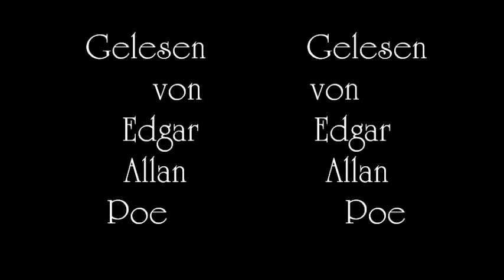Die Verwandlung - Kapitel 13 - Franz Kafka (in 3D)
Die Welt des Gregor Samsa beschreiben zu wollen sprengt ebenso jeden Rahmen wie seine Erzählungen schwierig zu kategorisieren sind. Daher erlaube ich mir Euch meine neueste Lesung in aller Kürze vorzustellen und Euch dann mit der Verwandlung des Herrn Samsa und seiner Geschichte zu konfrontieren.
Eines Morgens wacht Gregor zu einem riesigen Käfer verwandelt auf und sieht sich unfähig Zimmer und Bett zu verlassen. Was immer Vater, Mutter und auch die Schwester versuchen scheitert an seiner eigene Unfähigkeit seine Position zu verändern, geschweige denn seinen verwandelten Körper seinem Willen zu unterwerfen ... aber hört selbst ... Dieses ist das dreizehnte Kapitel.

Die Verwandlung gehört zu den bekanntesten Geschichten des Prager Ausnahme-Literaten und seine Kapitel sind vergleichsweise kurz. Erlaubt mir bitte Euch eine gute Unterhaltung zu wünschen. Es wird mir stets eine Ehre sein für Euch lesen zu dürfen.
Mit den vorzüglichsten Grüßen stets Euer ergebener Diener